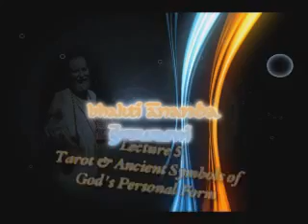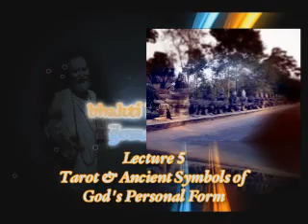Tarot & Ancient Symbols of God's Personal Form - Bhakti Ananda Goswami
Lecture 5 - Tarot & Ancient Symbols of  God's Personal Form